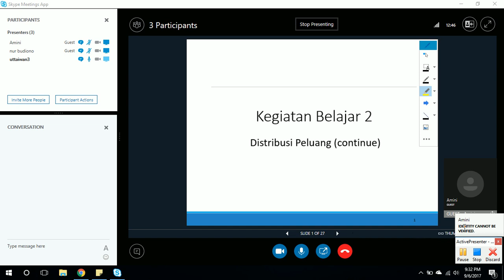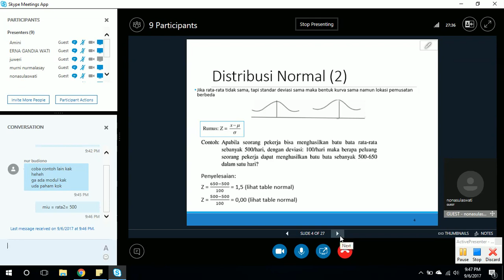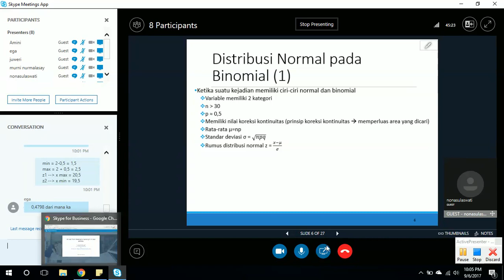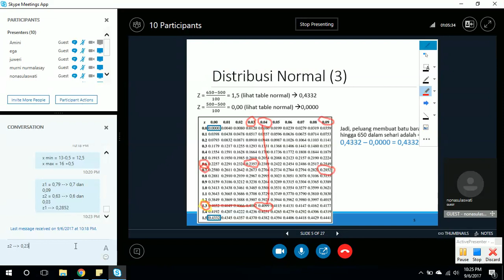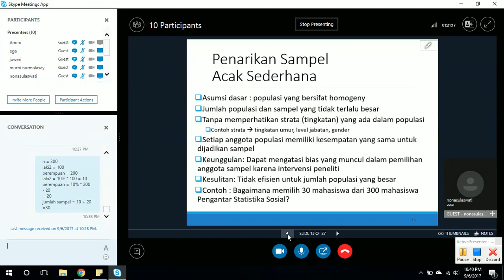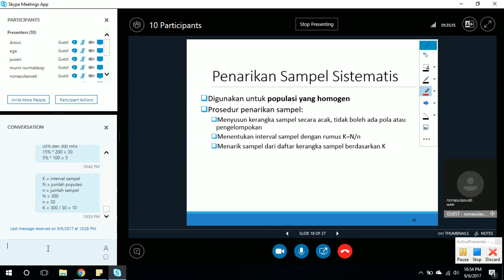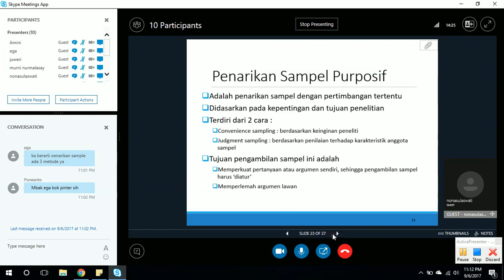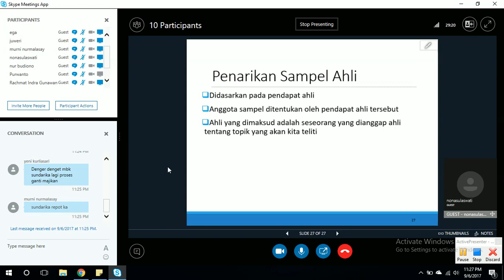2017.2 - Pengantar Statistik Sosial - UTT - OL5 - 06092017 1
Pengantar Statistik Sosial Modul 5 2017.2 UT Taiwan